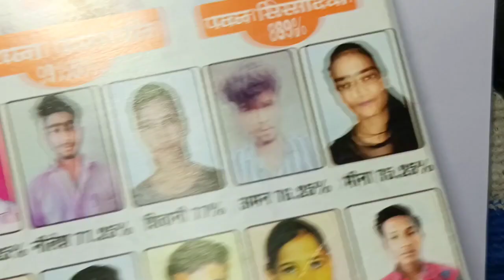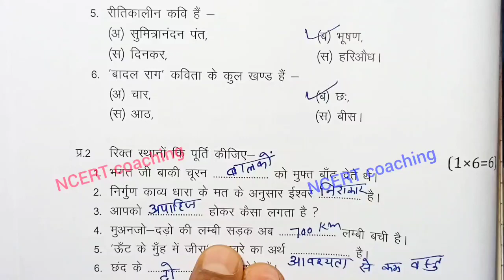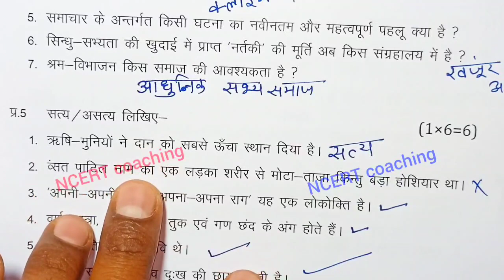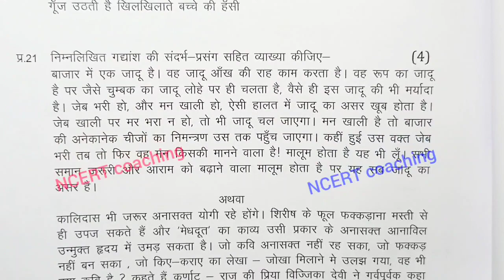class 12th hindi varshik paper 2024 mp board / वार्षिक परीक्षा 2024 हिंदी पेपर बारहवीं / hindi set d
class 12th hindi varshik paper 2024 mp board / वार्षिक परीक्षा 2024 हिंदी पेपर बारहवीं  / एमपी बोर्ड hindi paper real set A set b set c set d set e

Hindi annual exam paper c lass 12th 2024

आज मैने वार्षिक परीक्षा 2023 -24 से कक्षा 12वी विषय हिन्दी का वार्षिक पेपर को समझाया है या फिर varshik paper class 12th hindi या varshik paper kaksha barvi या फिर class 12th varshik paper 2024 hindi इसके अलावा varshik paper 2024 12th ka या mp board varshik pariksha या फिर kaksha barvin vishay hindi varshik pariksha का पेपर बताया है आशा है की वार्षिक परीक्षा कक्षा 12वी हिंदी का पेपर पसंद आ गया होगा

(4) kaksha barvin ka hindi varshik pariksha

(6)kaksha barvin vishay hindi varshik pariksha 2024

board

class 12th hindi varshik paper 2024 mp board / वार्षिक परीक्षा 2024 हिंदी पेपर बारहवीं

class 12th hindi varshik paper 2024 mp board / वार्षिक परीक्षा 2024 हिन्दी पेपर/ annual exam

class 12th hindi varshik paper 2024 mp board / वार्षिक परीक्षा 2024 हिन्दी पेपर/ annual exam hindi

annual exam paper 2024 hindi 12th class

hindi varshik paper board exam 2024 class 12th varshik paper 2024

class 12th hindi paper 2024 mp board

ncert coaching

वार्षिक पेपर 2024 कक्षा 12 हिन्दी